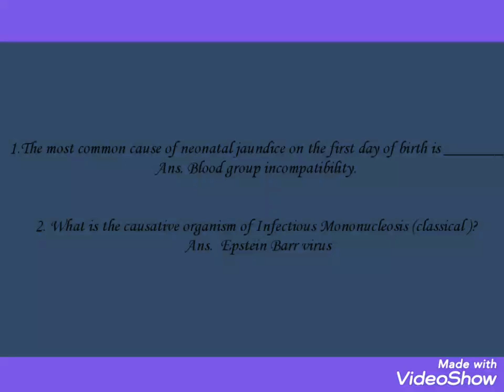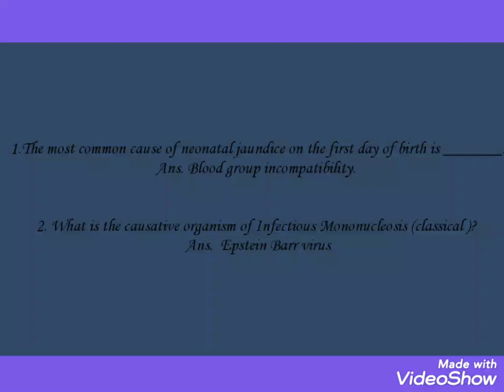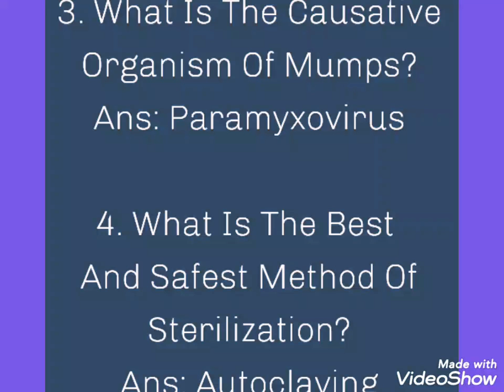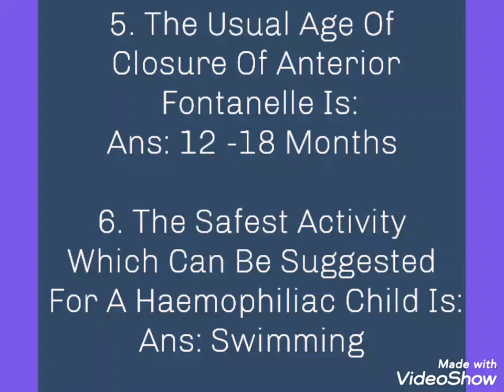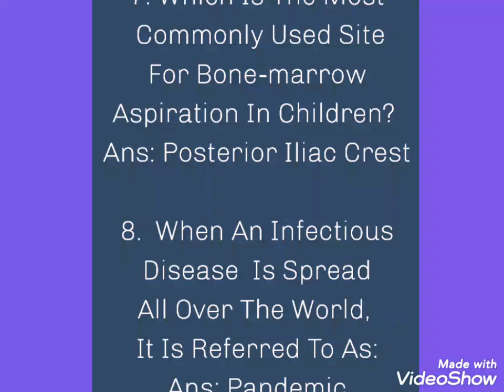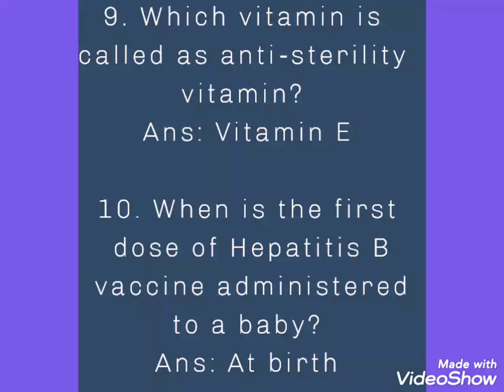PSC and other competitive exam Questions for paramedics.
Created by
Surabhi